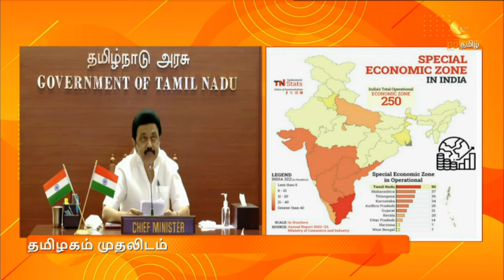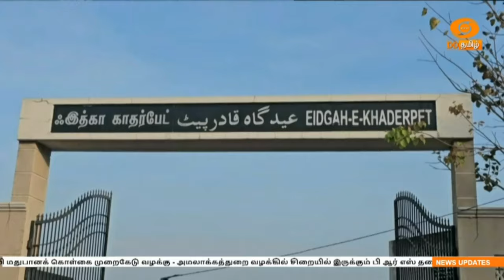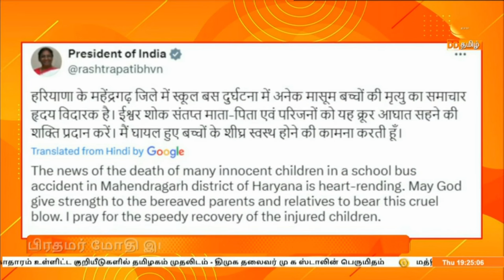இரவு 7.00 DD தமிழ் செய்திகள் [11.04.2024] DDதமிழ் செய்திகள்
1)  உத்தரபிரதேசம், குஜராத், கர்நாடகா உள்ளிட்ட 12 மாநிலங்களில் உள்ள  94 தொகுதிகளில் நடைபெறும் மூன்றாம் கட்ட தேர்தல் - நாளை அறிவிக்கை ‍வெளியாகிறது

2)   இந்தியா-சீனா இடைய‍ே நிலையான மற்றும் அமைதியான உறவு நீடிப்பது உலகத்திற்கே முக்கியமானது - பிரதமர் நரேந்திர மோதி உறுதி.

3)  தில்லி மதுபானக் கொள்கை முறைகேடு வழக்கு - அமலாக்கத்துறை வழக்கில் சிறையில் இருக்கும் பி ஆர் எஸ் தலைவர் கவிதாவை சி பி ஐயும் கைது செய்தது.

4) சைனிக் பள்ளிகளை தனியார் மயமாக்கும் புரிந்துணர்வு ஒப்பந்தங்களை திரும்ப பெற  வேண்டும் - குடியரசுத் தலைவருக்கு, காங்கிரஸ் தலைவர் மல்லிகார்ஜுன கார்கே கடிதம்.

5)  பொறியியில் சார்ந்த ஏற்றுமதி, கர்ப்பிணி பெண்களின் சுகாதாரம் உள்ளிட்ட  குறியீடுகளில் தமிழகம் முதலிடம் -  திமுக தலைவர் மு க ஸ்டாலின் பெருமிதம்.

6) மத்திய நிதியமைச்சர் நிர்மலா சீதாராமன் தமிழகத்தில் நாளை  பிரச்சாரம் - பாஜக கூட்டணி வேட்பாளர்களுக்கு ஆதரவு திரட்டுகிறார்.

7) நீலகிரி தொகுதியில் போட்டியிடும் மத்திய இணையமைச்சர் எல் முருகன் -   தாளவாடி, கடம்பூர் உள்ளிட்ட 20 க்கும் மேற்பட்ட மலைக் கிராமங்களில் வாக்கு சேகரிப்பு.

8)   காங்கிரஸ் மூத்த தலைவர் ராகுல்காந்தி நாளை நெல்லை வருகை - திமுக- காங்கிரஸ் கூட்டணி வேட்பாளர்களை ஆதரித்து பிரச்சாரம் மேற்கொள்கிறார்

9)   ரம்ஜான் பண்டிகை கொண்டாட்டம் - நாடு முழுவதும் நடைபெற்ற சிறப்பு தொழுகையில் பல்லாயிரக்கணக்கான இஸ்லாமியர்கள் பங்கேற்பு

10)  ஐ பி எல் கிரிக்கெட் - இன்றைய ஆட்டத்தில்  மும்பை - பெங்களூரு அணிகள்  மோதல்